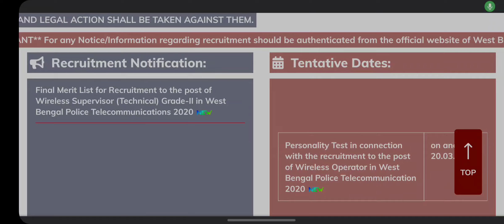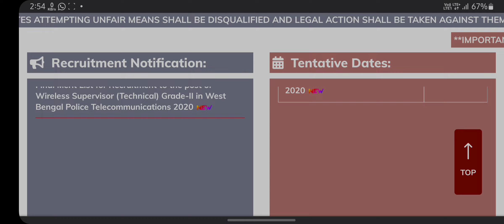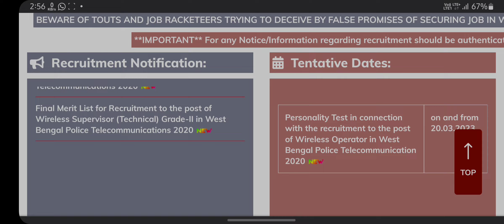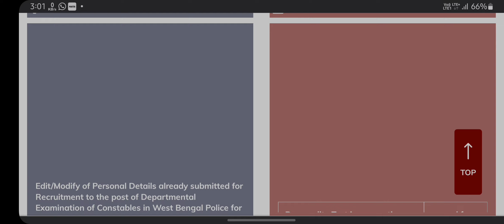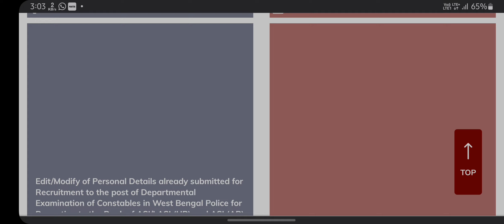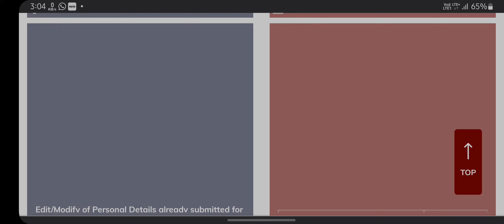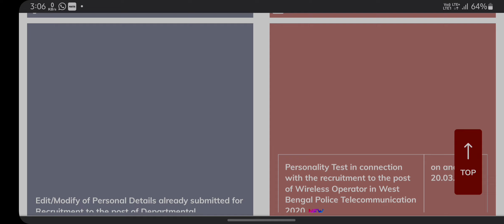wbp constable result update / রেজাল্ট খুব শীঘ্রই আসছে / constable এর জন্যে সর্বোত্তম ডেপুটেশন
wbp constable ২০২০ রিক্রুটমেন্ট এর রেজাল্ট খুব শীঘ্রই আসছে _ cut off কত যেতে পারে _ ওয়েটিং লিস্ট